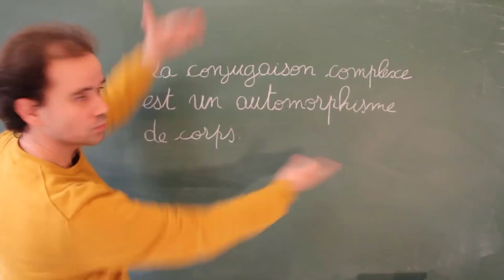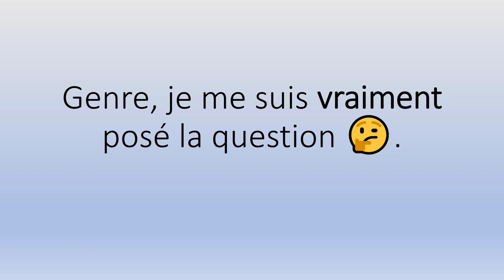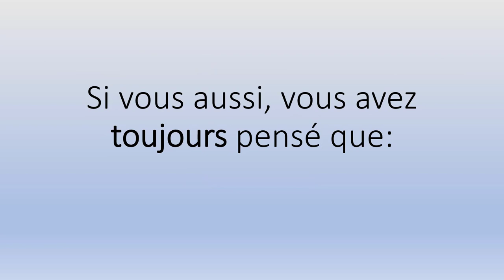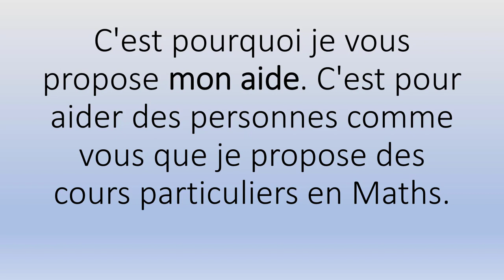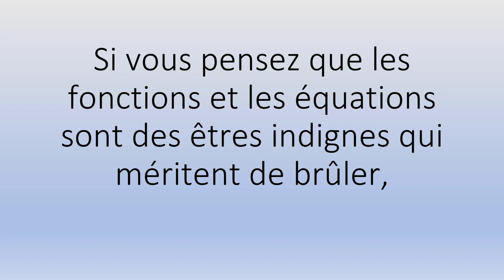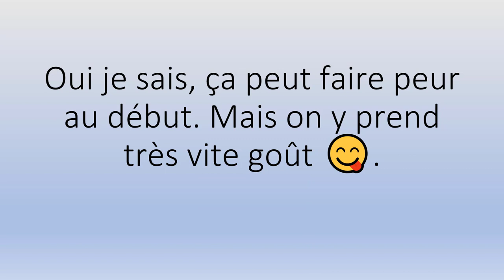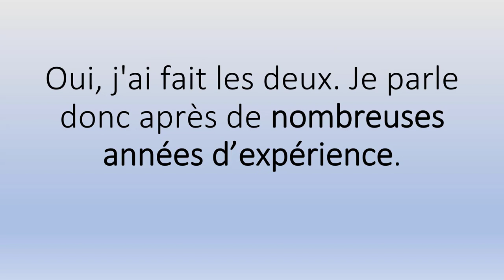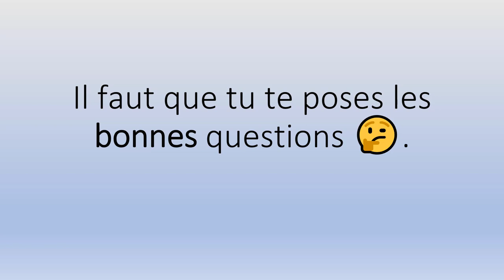🤗🤗 Cours Particulier Maths Valence (26000) 👉 Démarrez Votre Cours 👨‍🏫👩‍🏫.mp4